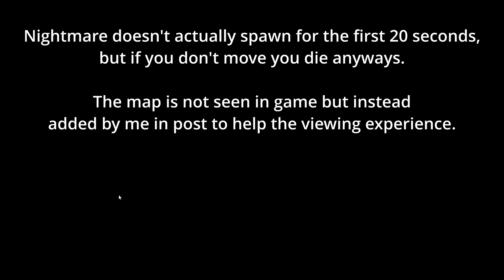FNAF4 | Blind Mode All Nightmare Complete! | Map Added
Editing the map took so long :sob:

IDK if I'm gonna do it for BMIFMF but i might.